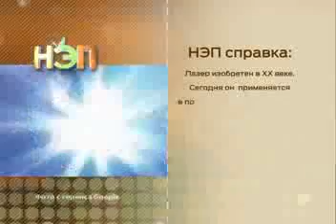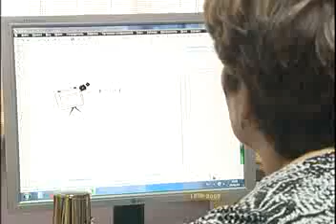17.01.2014. НЭП. Лазерная резка